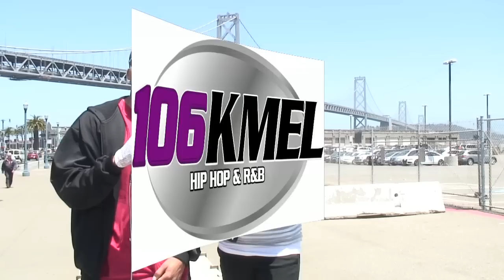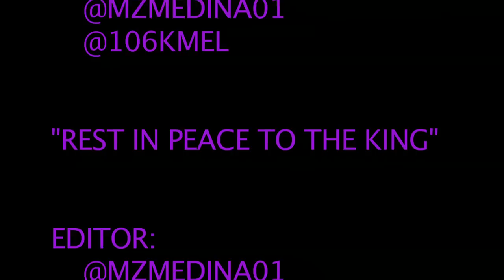KMEL MICHAEL JACKSON TRIBUTE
RADIO REEM & Mz. Drea hit the street to talk to the people about the 2-yr Anniversary of MJ's Death.